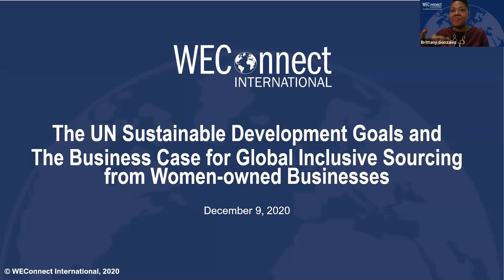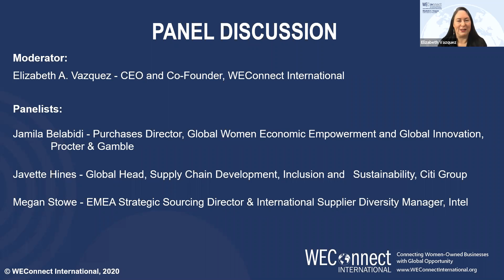Webinar: The United Nations Sustainable Development Goals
Webinar for Member Buyers: The United Nations Sustainable Development Goals and the Business Case for Global Inclusive Sourcing from Women-Owned Businesses

This virtual panel discussion held December 9, 2020 includes experienced subject matter experts from Citi Group, Intel and Procter & Gamble, who will share how their corporations leverage their support for gender inclusive sourcing in support of the United Nations Sustainable Development Goals. The webinar will be an insightful discussion for corporations on these best practices and how to enhance their internal business case for gender-inclusive sourcing.
Target Audience: WEConnect International members, large corporations and buying organizations working to enhance their business case for gender-inclusive sourcing and support related to the UN Sustainable Development Goals.
Moderator: Elizabeth A. Vazquez, WEConnect International
Panelists: Megan Stowe, Intel | Javette Hines, Citi Group | Jamila Belabidi, Procter & Gamble